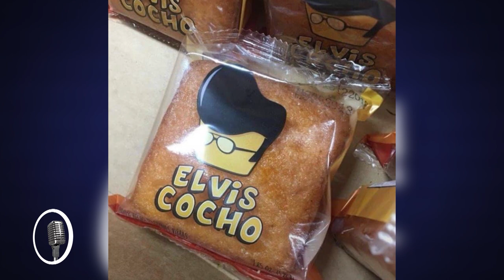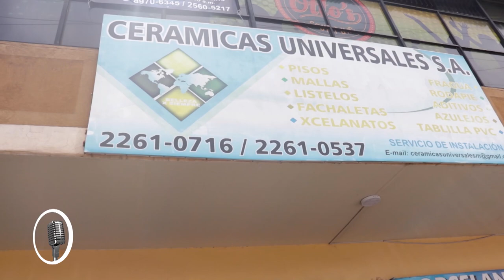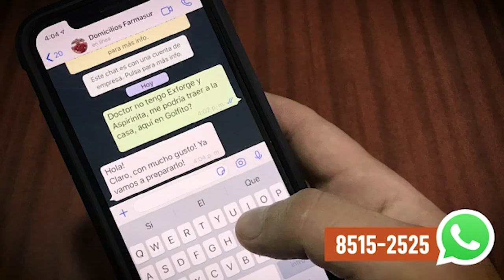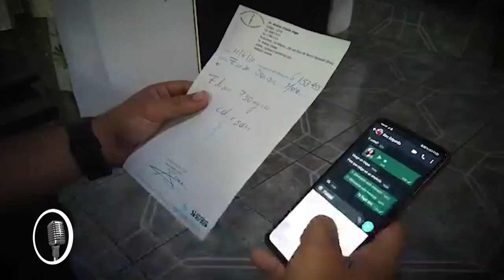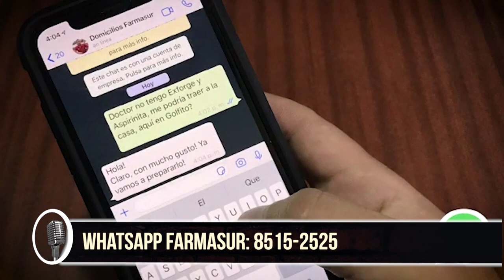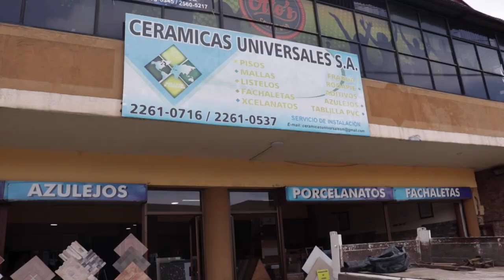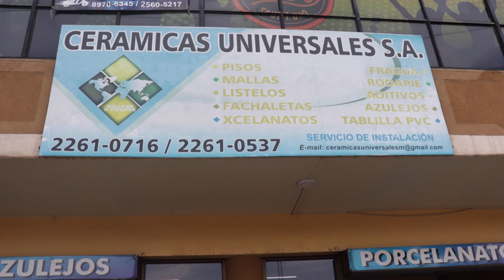¡A Cachete! Con la Doctora María Luisa Ávila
La Doc nos demuestra que no es tan seria como muchos pensarían